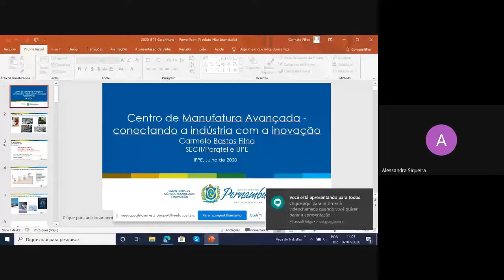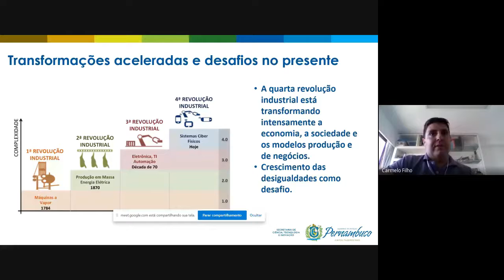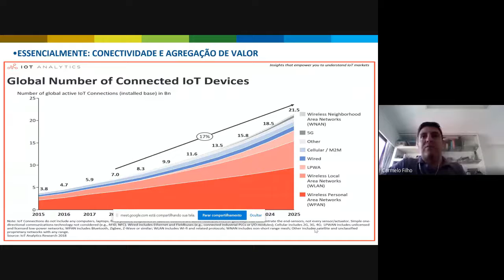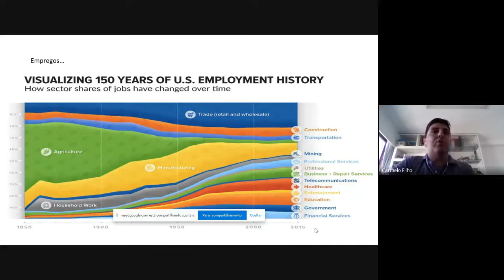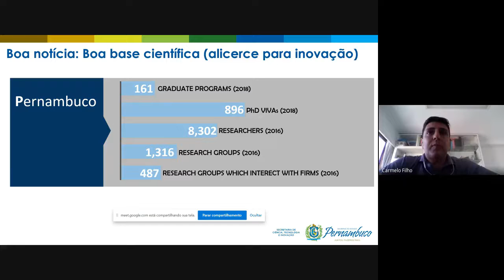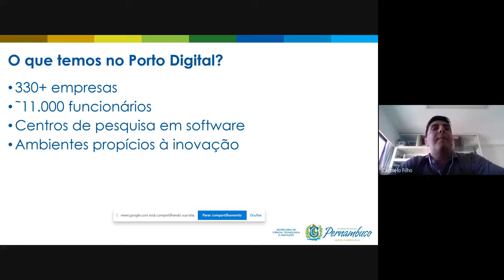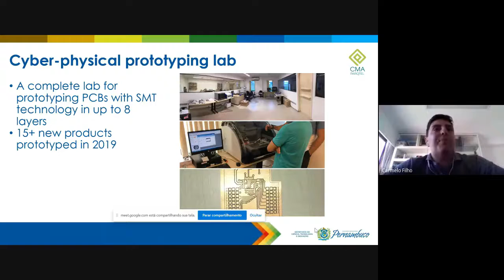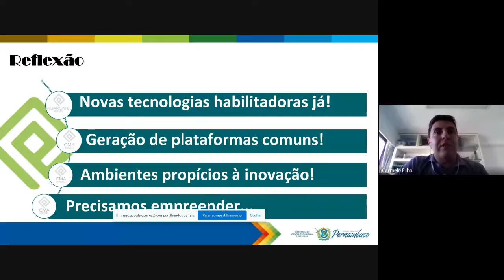IFPE | SEINFO 2020 - (11) Palestra Centro de Manufatura Avançada 02/07